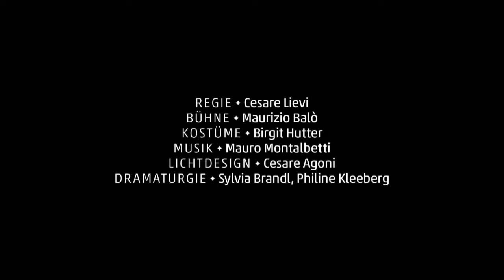Stadttheater Klagenfurt - HIER STEHE ICH - ICH KANN NICHT ANDERS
Zwölf szenische Fragmente zu Martin Luther von Cesare Lievi
Uraufführung

REGIE Cesare Lievi
BÜHNE Maurizio Balò
KOSTÜME Birgit Hutter
MUSIK Mauro Montalbetti
LICHTDESIGN Cesare Agoni
DRAMATURGIE Sylvia Brandl, Philine Kleeberg

ES SPIELEN
Valentina Bartolo
Bea Brocks
Irene Kugler
Alvia Reale
Hendrik Arnst
Paolo Garghentino
Gregor Kohlhofer
Graziano Piazza / Totò Onnis (18., 28. 10. und 3., 08. 11.)

Grazia, die Gnade: Allegra Piskernik / Franziska Rastl
Kellner: Konstantin Fritzer